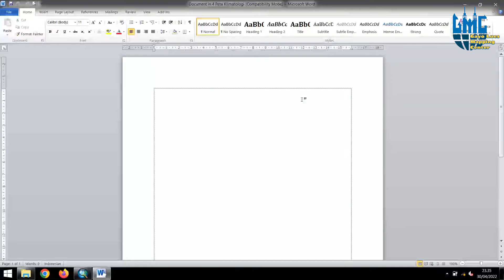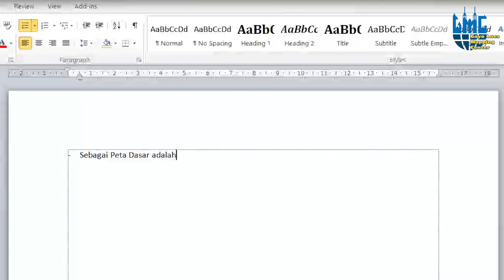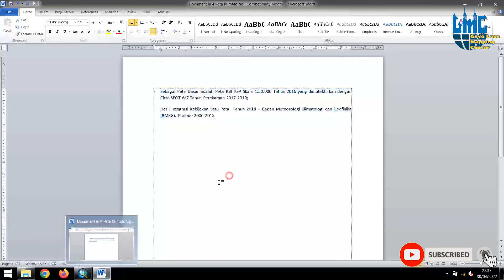CARA MUDAH BUAT TEKS RAPI DI ARCGIS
Cara mudah buat teks menjadi rapi di ArcGIS untuk memberikan keterangan pada kolom sumber peta dengan memanfaatkan Microsoft Word..